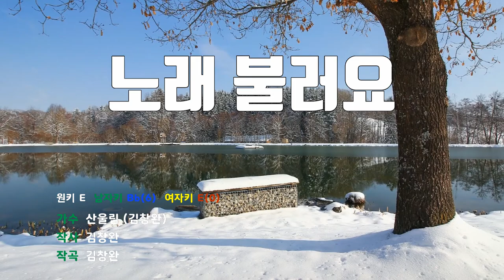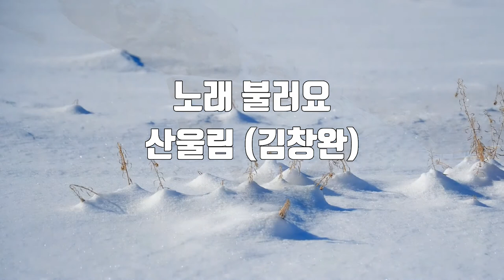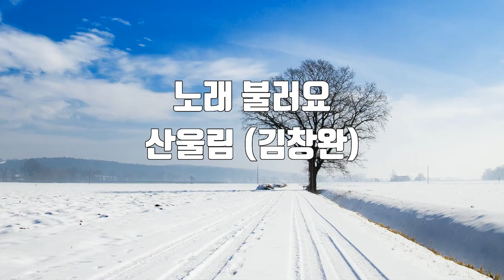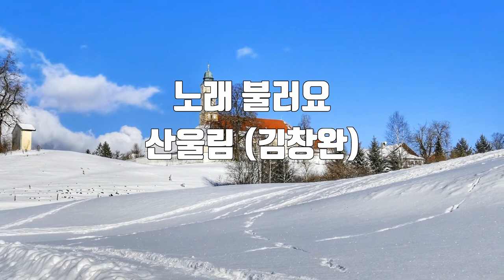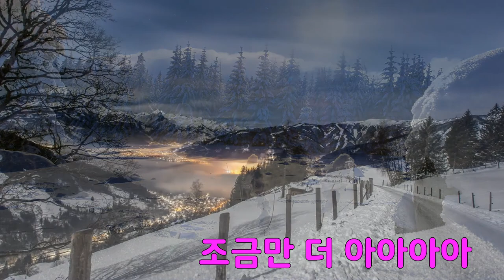[은성 반주기] 노래불러요 - 산울림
노래불러요 - 산울림
작사 ː 김창완, 작곡 ː 김창완